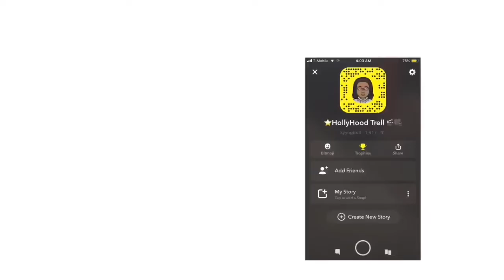Pop Smoke - Shake The Room ft Quavo REACTION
BagLyfeTrell Reacting to - @Realcoleworld

Add Me On Facebook - Latrell Nlmb
Add Me On Snapchat - @BLTrell

Previous Video -

Pop Smoke Ft Quavo -Shake The Room